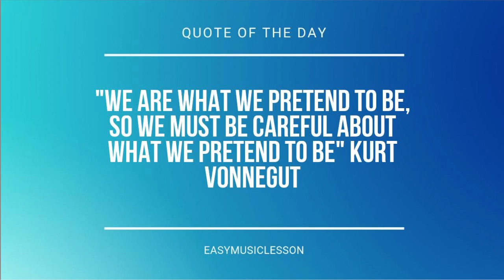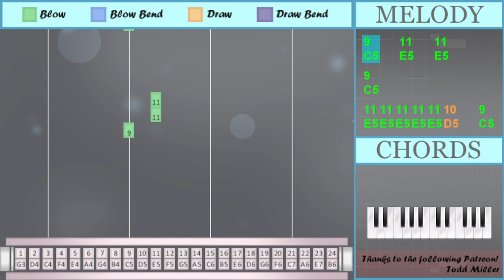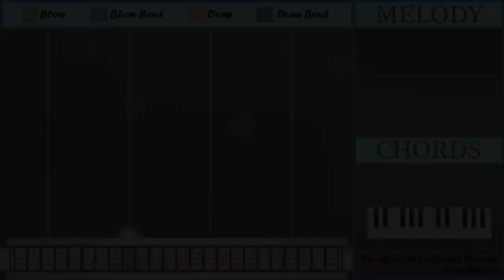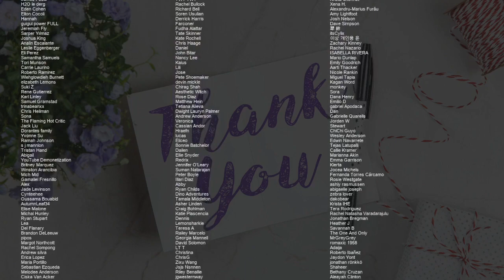How to play Friday by The Chainsmokers ft Fridayy on Tremolo Harmonica 24 Holes (Tutorial)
Comment and let us know how the videos have helped you. It keeps us going! :)The easiest way to learn how to play Friday by The Chainsmokers ft Fridayy on the tremolo harmonica 24 holes. It's a tremolo harmonica 24 holes tutorial for Friday by The Chainsmokers ft Fridayy.

EasyHarmonicaLesson teaches you to play the your favorite instrument, through easy and simple animation so that you too can learn how to play Friday by The Chainsmokers ft Fridayy on the tremolo harmonica 24 holes easily. A tremolo harmonica 24 holes tutorial with visual animation graphic.

Numbered notation:
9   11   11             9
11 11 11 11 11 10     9
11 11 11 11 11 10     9
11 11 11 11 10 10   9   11
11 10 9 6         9
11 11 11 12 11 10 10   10
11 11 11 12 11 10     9
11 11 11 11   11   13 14
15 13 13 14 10
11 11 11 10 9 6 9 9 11
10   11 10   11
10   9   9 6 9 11
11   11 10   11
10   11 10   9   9
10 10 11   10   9
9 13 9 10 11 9
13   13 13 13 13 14
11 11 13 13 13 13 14
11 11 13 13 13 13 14
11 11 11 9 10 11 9
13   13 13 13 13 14
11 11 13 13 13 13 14
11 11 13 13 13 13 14
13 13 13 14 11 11
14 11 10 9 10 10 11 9
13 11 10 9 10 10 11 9
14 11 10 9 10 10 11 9
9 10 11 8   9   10
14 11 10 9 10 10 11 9
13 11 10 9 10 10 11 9
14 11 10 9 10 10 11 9
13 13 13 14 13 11
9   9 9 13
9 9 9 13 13
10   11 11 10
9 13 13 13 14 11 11
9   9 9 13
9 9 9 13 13
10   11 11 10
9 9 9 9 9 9
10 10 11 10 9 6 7
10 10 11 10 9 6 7
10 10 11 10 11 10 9
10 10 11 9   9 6
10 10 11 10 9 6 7
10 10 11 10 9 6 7
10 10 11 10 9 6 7
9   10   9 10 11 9
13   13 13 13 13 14
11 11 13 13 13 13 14
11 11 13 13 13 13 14
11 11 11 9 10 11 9
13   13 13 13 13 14
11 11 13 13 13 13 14
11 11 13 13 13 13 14
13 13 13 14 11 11
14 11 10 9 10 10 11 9
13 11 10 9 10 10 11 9
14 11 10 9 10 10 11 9
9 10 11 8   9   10
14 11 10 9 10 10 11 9
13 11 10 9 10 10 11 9
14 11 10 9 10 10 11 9
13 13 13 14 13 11
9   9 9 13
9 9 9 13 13
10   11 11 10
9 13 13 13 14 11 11
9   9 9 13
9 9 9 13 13
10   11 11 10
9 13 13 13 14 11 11
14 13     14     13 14
13
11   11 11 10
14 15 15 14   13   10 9
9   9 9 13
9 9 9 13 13
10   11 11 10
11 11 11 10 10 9

Lettered notation:
E5 E5 E5 E5 D5 D5   C5   E5
E5 D5 C5 A4         C5
E5 E5 E5 F5 E5 D5 D5   D5
E5 E5 E5 F5 E5 D5     C5
E5 E5 E5 E5   E5   G5 A5
C6 G5 G5 A5 D5
E5 E5 E5 D5 C5 A4 C5 C5 E5
D5   C5   C5 A4 C5 E5
C5 G5 C5 D5 E5 C5
G5   G5 G5 G5 G5 A5
E5 E5 G5 G5 G5 G5 A5
E5 E5 E5 C5 D5 E5 C5
G5 G5 G5 A5 E5 E5
A5 E5 D5 C5 D5 D5 E5 C5
G5 E5 D5 C5 D5 D5 E5 C5
C5 D5 E5 B4   C5   D5
G5 G5 G5 A5 G5 E5
C5   C5 C5 G5
C5 C5 C5 G5 G5
D5   E5 E5 D5
C5 G5 G5 G5 A5 E5 E5
D5 D5 E5 D5 C5 A4 G4
D5 D5 E5 D5 E5 D5 C5
D5 D5 E5 C5   C5 A4
C5   D5   C5 D5 E5 C5
A5 G5     A5     G5 A5
G5
E5   E